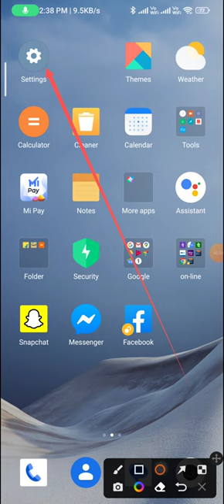How to change notification light in redmi note 12 pro